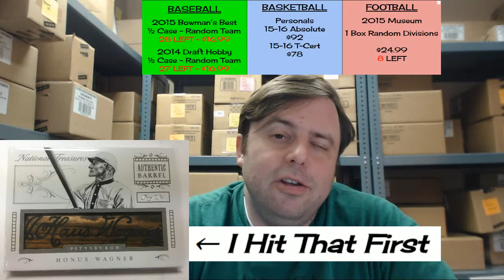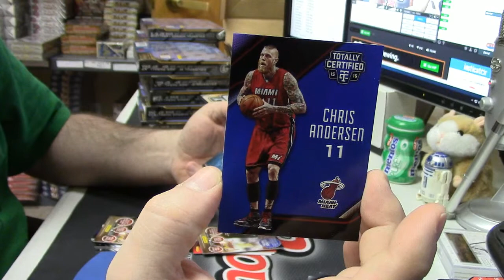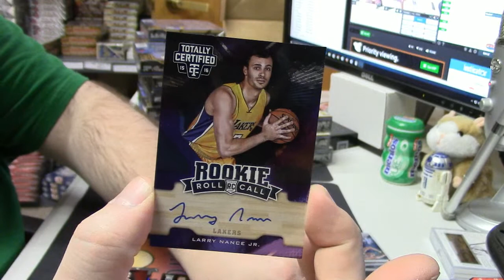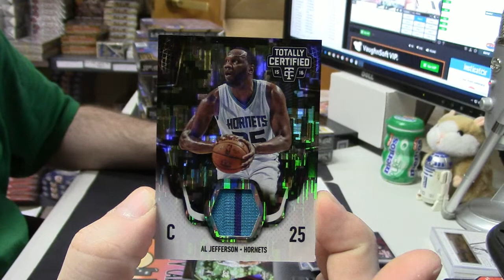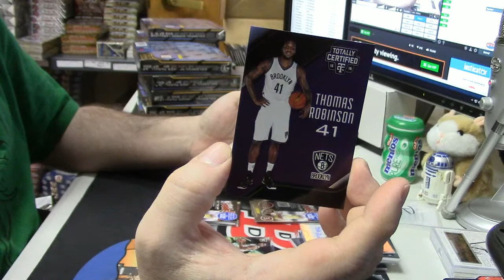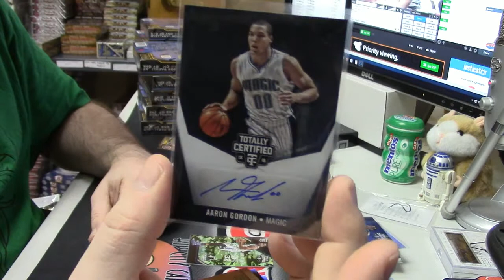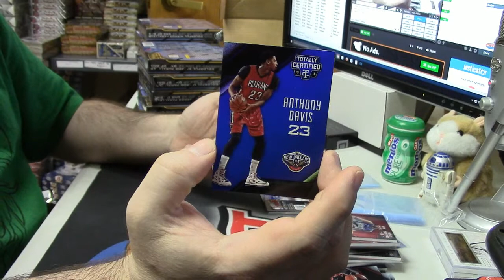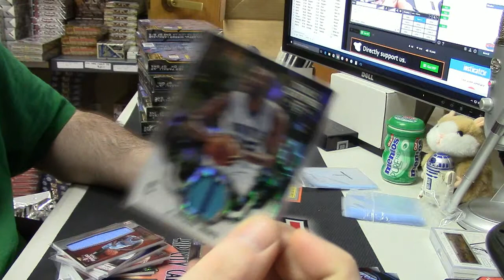2015 16 Totally Certified 4 Box